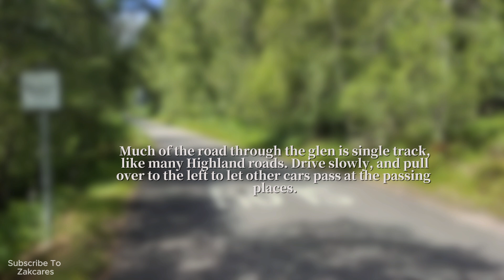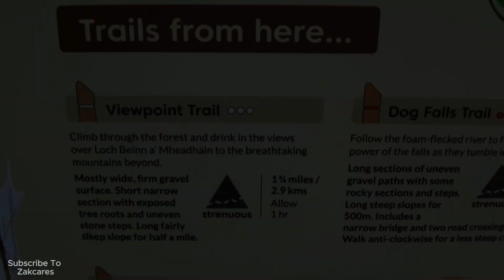Dog Falls - Tour Guide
Background  soundtrack  licensed via  morninglightmusic